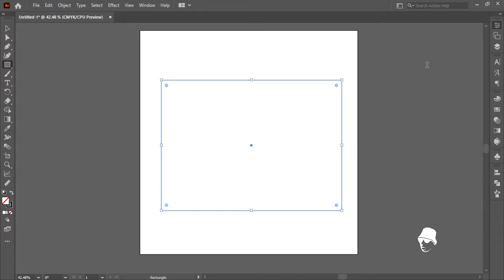Designing with LKM INK - Ep 4: Young, Bold & Gifted Awards 2021| Bla Moze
The fourth episode is finally here.
A design Tinashe Machemera (a.k.a Bla Moze) for the Young, Bold & Gifted Awards in 2021.

Enjoy